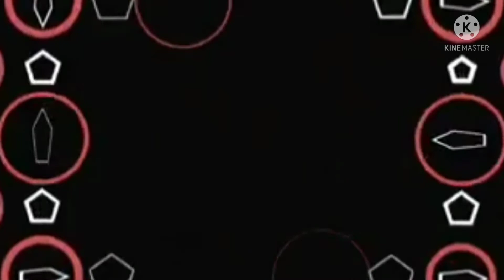How To Play Wild World (Acoustic Guitar Cover)